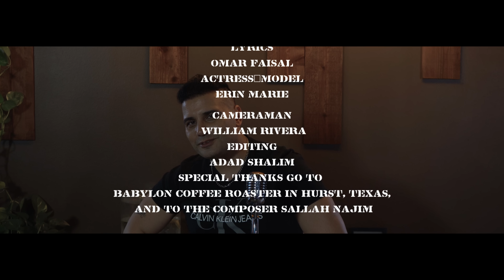Safaa Elias ~ Taris Ayouni~ 2021 Official Music Video صفاء الياس - تارس عيوني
توزيع موسيقي, الحان, وغناء: صفاء الياس
مونتاج: اداد
انتاج: Sam's Recording Studio California

*** Lyrics:
تارس تارس عيوني
خل كلهم يلوموني
ماا دام انه احبك حيل
لو بناار يرموني

انته انته مو ثاني
ماعاشر ابد ااني
مادام انته تبقه وياي
ومادام انته تهواني

يا روحي وبعد كلبي
كله يهون الك تعبي
لوحطو جبل فوكاي
ماينزاح الك حبي

كلها محيره بامرك
ماتعرف شنو سرك
كل اسرارك ابكلبي
كله الخاطرك وامرك

كل نضره حلوة منك
وما اريد ابتعد عنك
كل الحجي من عيونك
حتى ماخيب ضنك

لوحطو جبل فوكاي
ماينزاح الك حبي
روحي محيره بأمرك
ماتعرف شنو سرك
بس وصتني احبك حيل
ما اتخلى عن حبك
اموت بنضرة عيونك
تذوبني انا بلونك
هلگد ما احبك موت
متت صرت انا مجنونك

لوحطو جبل فوكاي
ماينزاح الك حبي